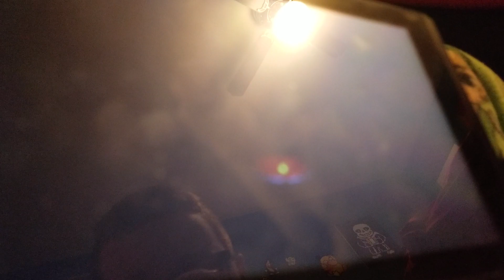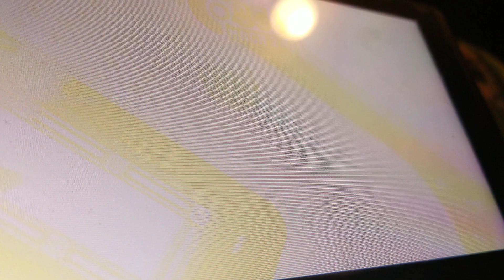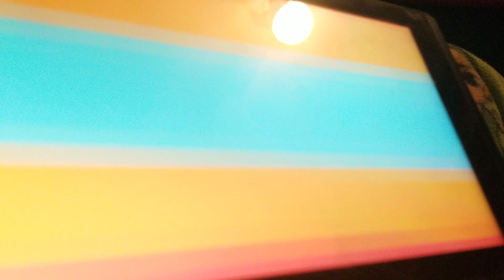IM BACK! - Sonic Mania